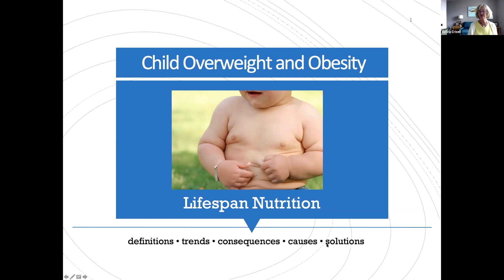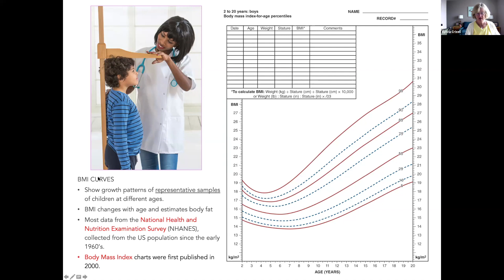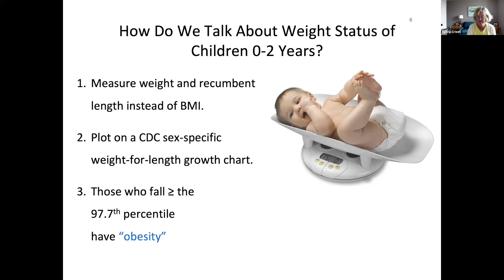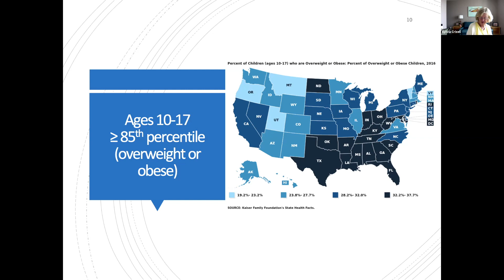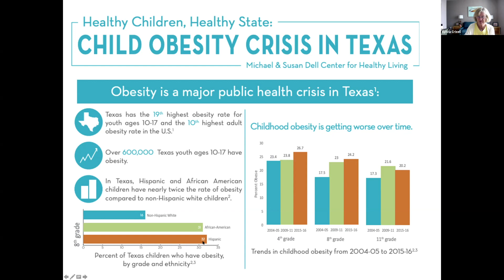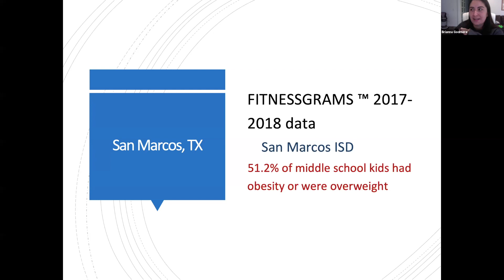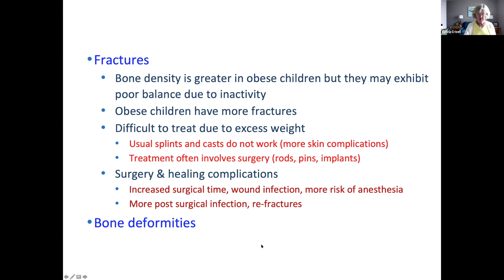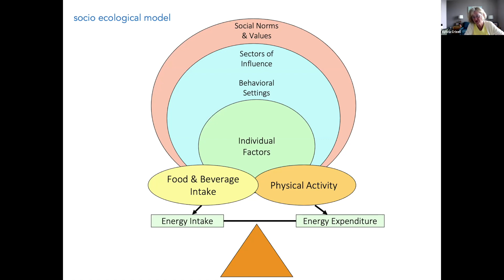Child Obesity Day 1